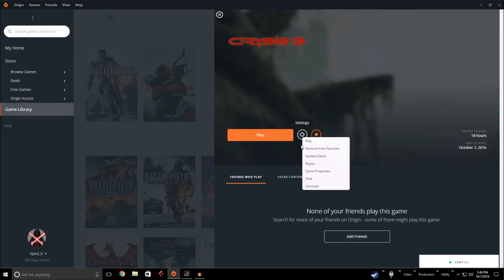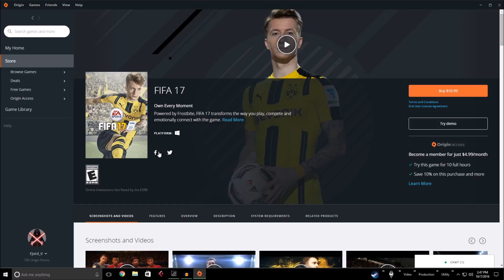CRYMAN 3: REVENGE OF THE BOW - [FPS FRIDAY]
I used to experience something resembling "fun" when this game first launched. I also used to enjoy the Blue Ranch Doritos, though, so there's that.